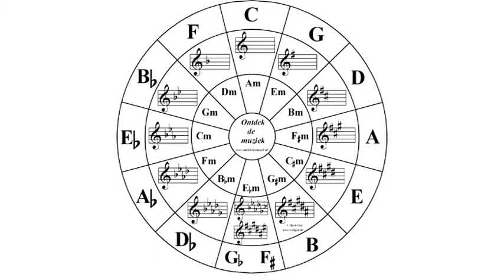What notes are in the key of Ab